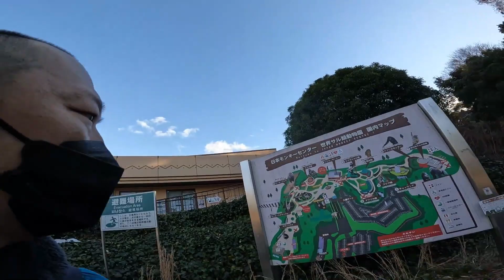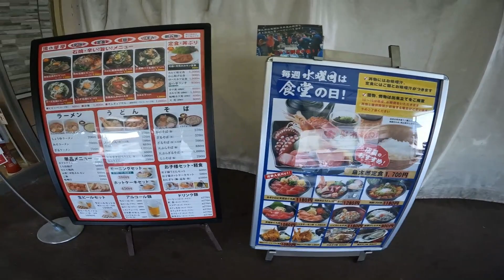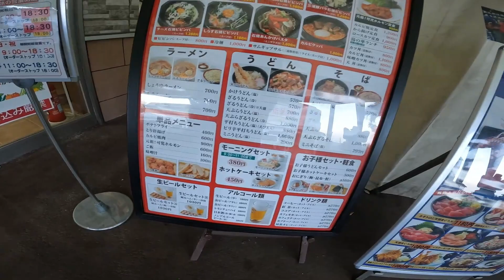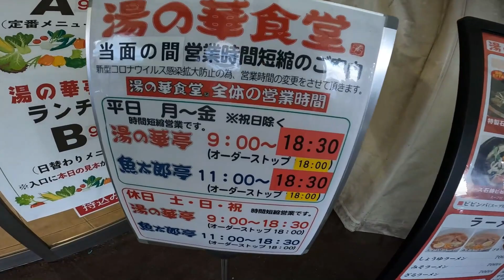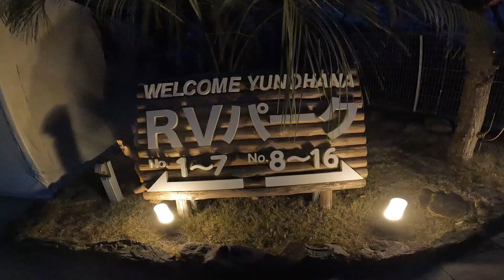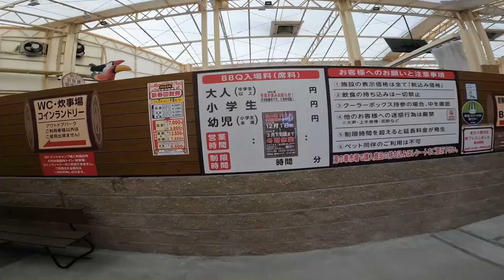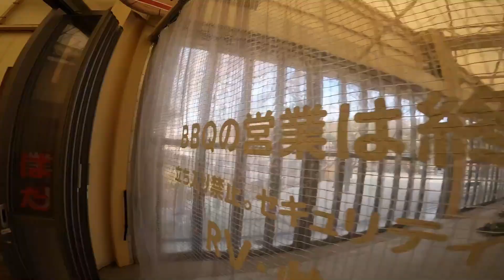【みんなで年越しキャンプの続き】岐阜でゆく年くる年episode3 | 旅する吉川家#95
なめかじチャンネルは毎週金曜19:00更新！

今回の動画は年越しキャンプの続き、最終章です！岐阜でまたまたあのお方(⁉️)とキャンプしました。今回は湯の華アイランドといういう市場や温泉、アスレチックなどを併設した複合アウトドアパークで車中泊をしました。とても充実した施設で2023年NEW YEAR車中泊の旅にふさわしい締めくくりとなりました。あのお方の意外な過去も明かされます！ぜひ最後までご視聴ください。

【チャプター】
00:00 オープニング
00:21 タイトル
00:41愛知県民で知らない人はいない！？モンパへGO
02:59 今回の宿泊先 湯の華アイランド
06:10 あのお方登場！
07:51 ２日ぶりの再会⁉頻度高めな宴会
08:59 あのお方の意外な青春時代
11:27 このお方の意外な青春時代
11:31 施設紹介
17:15 おまけ
18:39 アウトロ

【今回紹介したスポット】